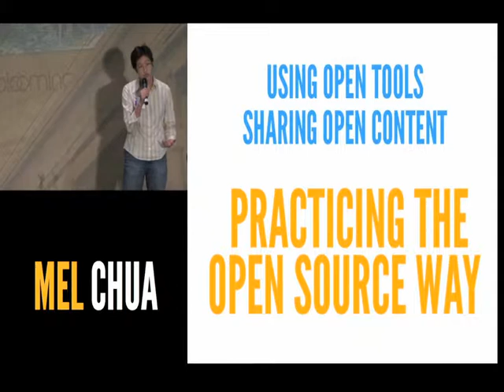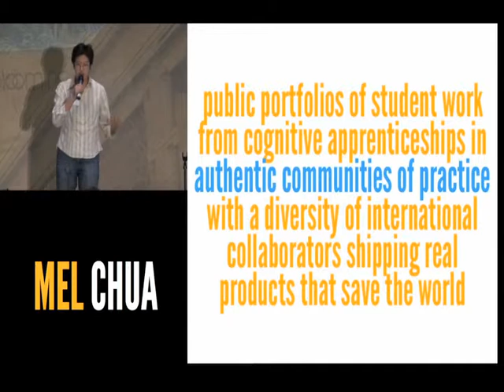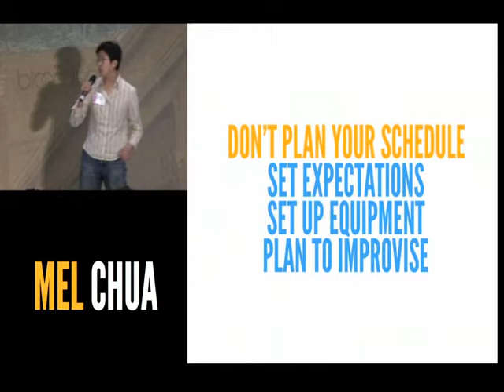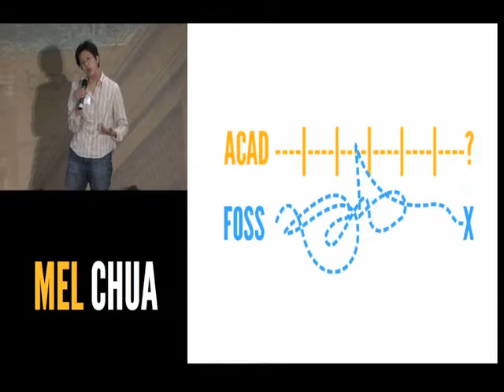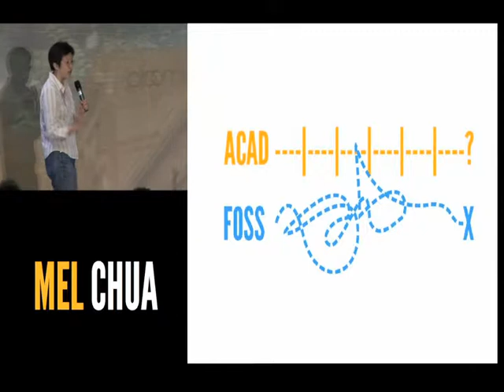Mel Chua, Ignite Talk Saturday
Mel Chua, Purdue University, and Sebastian Dziallas, Olin College
Teaching Open Source: Productively Lost For Great Justice